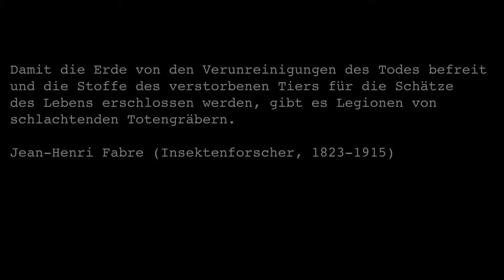Ameisen - Tourdion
Musik: Trad. frz. Trinklied und Springtanz "Quand Je Bois Du Vin Clairet (Tourdion)" Jordi Savall